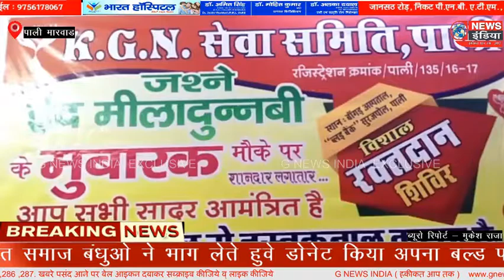ईद मिलादु्नबी पर्व पर के जी एन सीमिती के सदस्यों ने बल्ड केंप शिविर का किया आयोजन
copyright